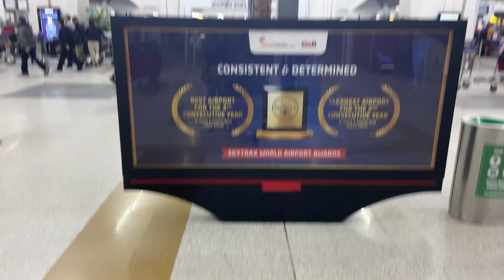Honeymooning in Vietnam | First Impressions | Part 1 - Ho Chi Minh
Join us on our journey from Delhi to Ho Chi Minh City as we explore the vibrant culture and stunning sights of Vietnam & our first impression on that. In this vlog, we share our experiences of flying to Ho Chi Minh City and our first day in this bustling metropolis. From the delicious street food to the historic landmarks, there's never a dull moment in this amazing city.